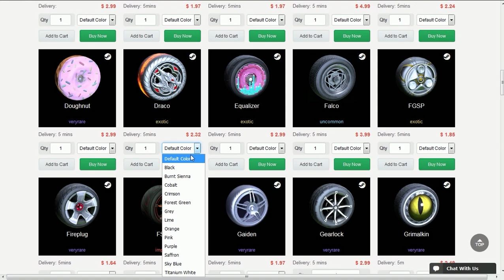OS MELHORES TREINOS DE DUNKS RELAXANTES DO ROCKET LEAGUE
Fala galera, Vagabbss aqui com mais um vídeo de Rocket League, e dessa vez fazendo alguns treinos de dunks com meu octane de 3 dol. Espero que gostem :)

TREINOS:
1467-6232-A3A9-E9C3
F034-3D8D-89DA-BA2F